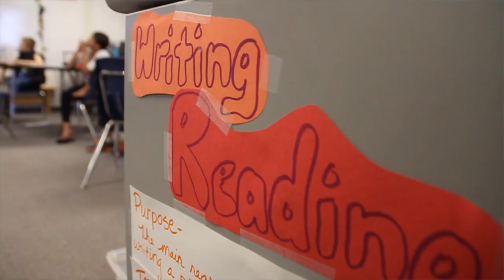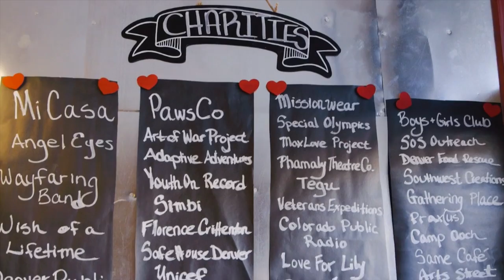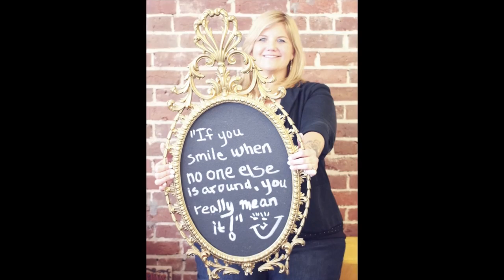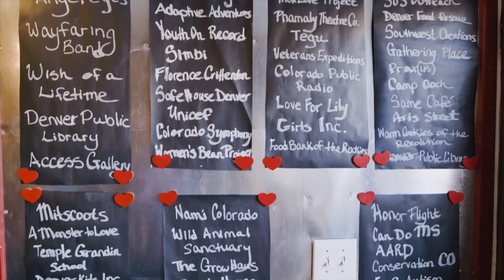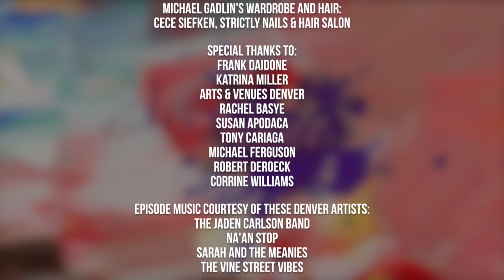ArtScene: 0103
This month on ArtScene we feature wood sculpture with Bongo Love, arts for education with Think 360 Arts, a music video from Sarah and the Meanies, and A Mayor's Arts Awards Winner, Hope Tank!